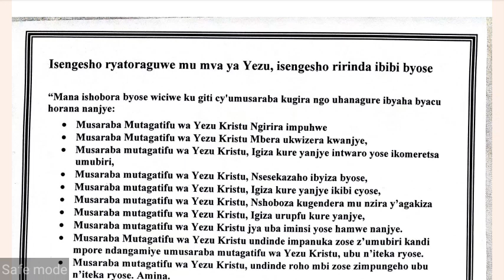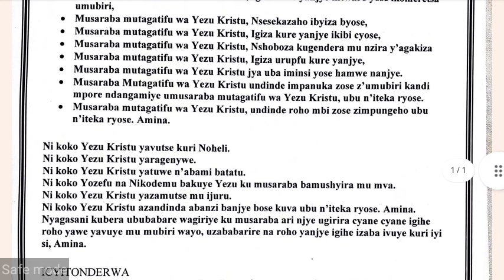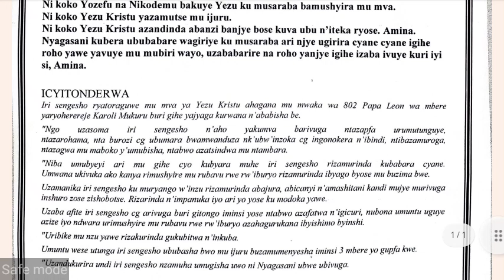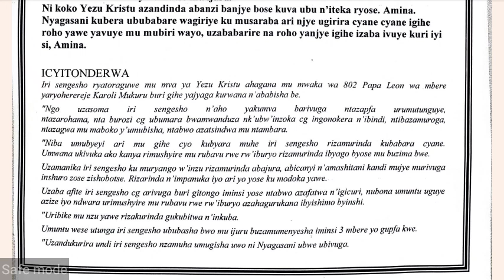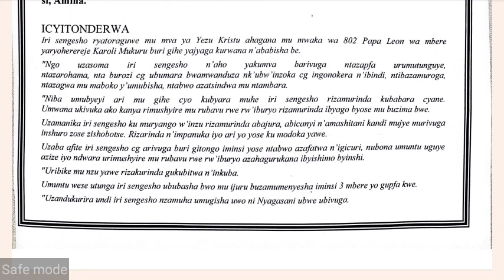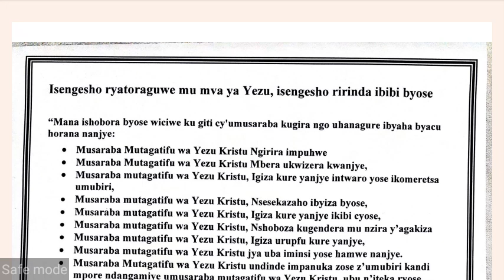ISENGESHO RYATORAGUWE MU MVA YA YEZU(Isengesho ririnda ibibi byose)